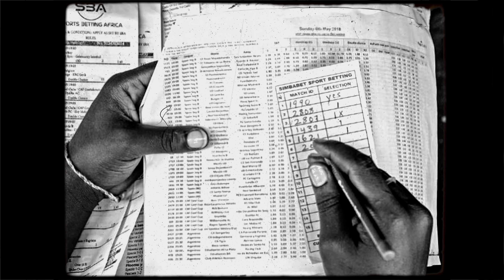Medikal feat. Kwesi Arthur, Joey B & Kay T - GOD ABEG (Music Video)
(Video directed by Hawk Eye Cinema)